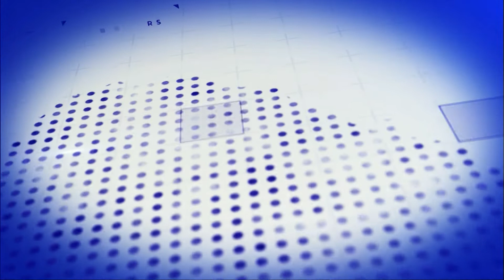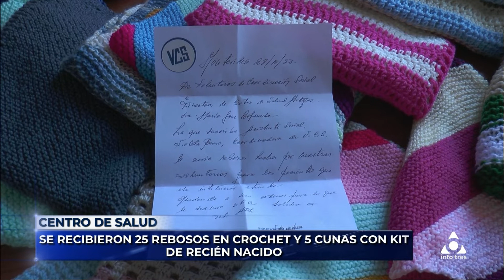Infotres Primera Edición - 14/10/2022 - Bloque 01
Vea el bloque 1 de Infotres Primera Edición, de este viernes 14 de octubre